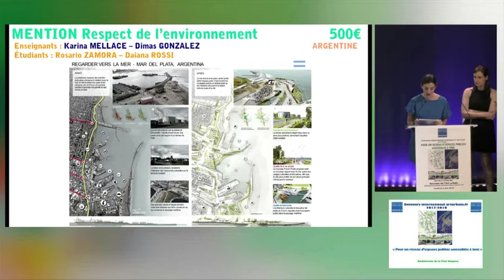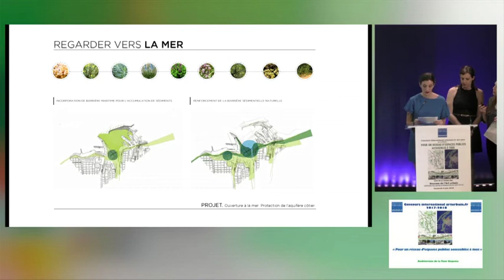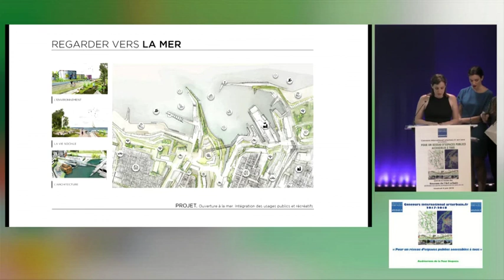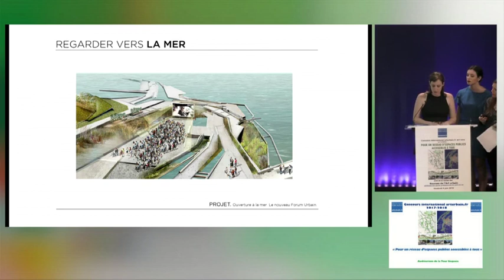Séminaire Robert Auzelle - Concours International 2017/2018 - Regarder vers la mer